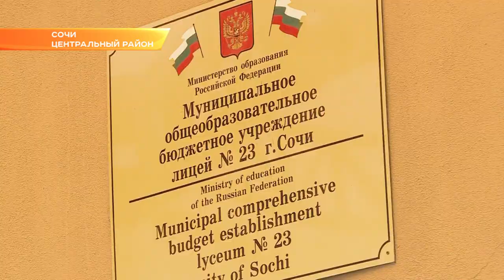Более 10 тысяч детей из 35 школ Сочи узнали о главном документе страны. Новости Эфкате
Четвероклассники сегодня знакомились с Конституцией РФ. В честь Дня Конституции в 23 лицее прошли тематические уроки. В роли педагогов - студенты сочинских вузов и ссузов.